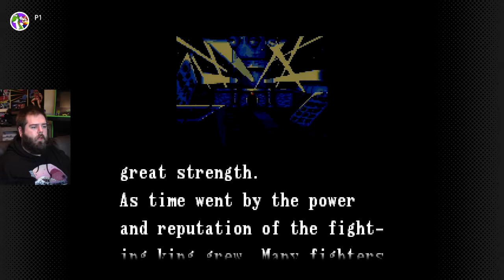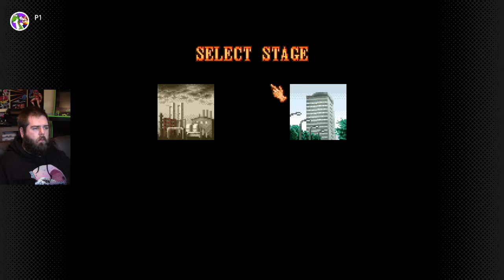Checking Out All NES & SNES - December 2020 Game Updates - Nintendo Switch Online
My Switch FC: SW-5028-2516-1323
Games covered include:
Donkey Kong Country 3: Dixie Kong's Double Trouble!
The Ignition Factor
SUPER VALIS Ⅳ
Tuff E Nuff on Super NES
and Nightshade on NES

What I use to record:
Camera:
- CANON VIXIA HR R800 Camcorder 1080p 60fps
Microphone:
Video Editing Software:
Audio Editing Software:
- Audacity
Capture Device:
- ROXIO GameCap HD 720p 60fps
Games shown played on Nintendo Switch